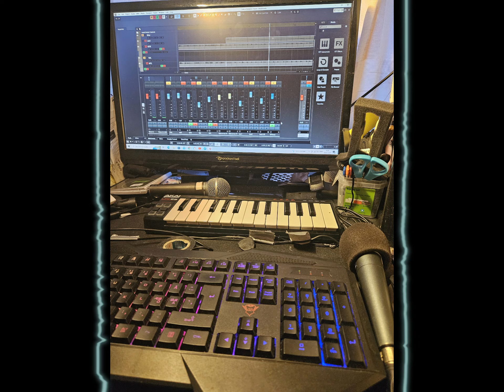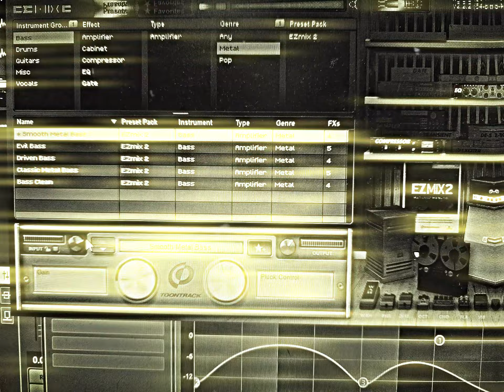"Blood Eagles" (death metal in drop A)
Groovy death metal in drop A. Used Ibanez guitar and bass, Shure Beta 58A for vocals and EZ drummer.